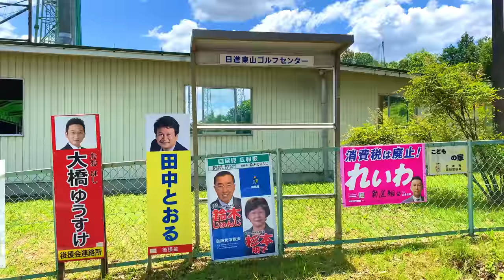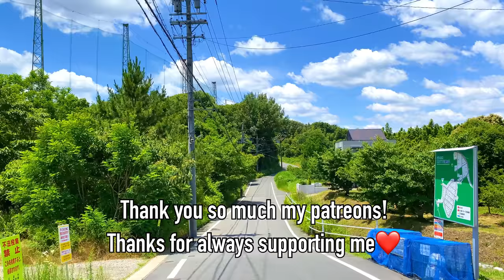4K Japan Walk - Countryside Village | Neighborhood Walking Tour in Nisshin City, Aichi 17/6/2021 #1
In today's Japan Walking Tour video, let me take a relaxing walk in the suburbs of Nagoya, Aichi Prefecture, Japan.

This is a village in Nisshin city, about 20 km from downtown Nagoya.

This place concentrates old houses, abandoned houses and very beautiful fields and vegetable gardens.

Camera: Iphone 11 Promax & DJI OM4 Gimbal

MY CAMERAS
📷 iphone pro
📷 GoPro Hero